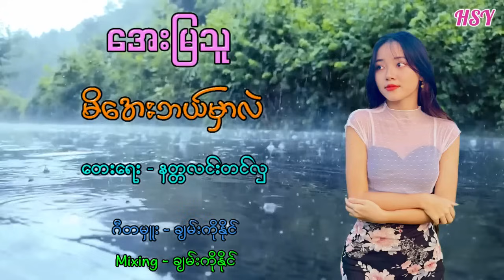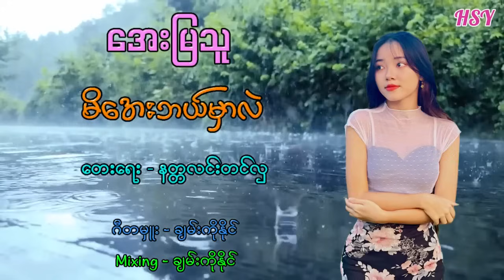အေးမြဖြူ ၊ မေသက်ထားဆွေ ၊ အေးမြသူ ၊ ဇူလိုင်ဝင့်ထည် - အကောင်းဆုံးတေးများစုစည်းမှု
Track List
1. 00:00 - အေးမြဖြူ - ဖူးငုံချစ်ပန်း
2. 05:37 - အေးမြသူ - မိအေးဘယ်မှာလဲ
3. 11:36 - မေသက်ထားဆွေ - စကားဝါမြေ
4. 18:57 - အေးမြဖြူ - ပင်တိုင်စံ
5. 24:24 - ဇူလိုင်ဝင့်ထည် - မောင့်ကိုသာအချစ်ဆုံး
6. 28:27 - အေးမြသူ - ရှက်လည်းရှက်ပါတယ်